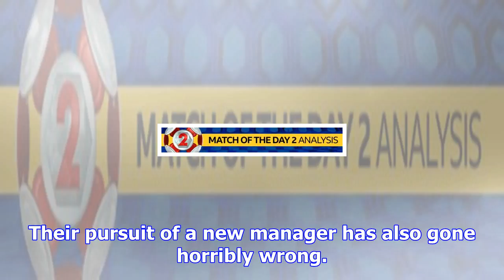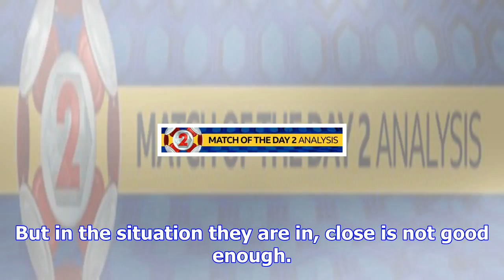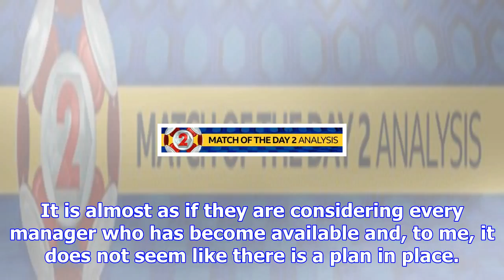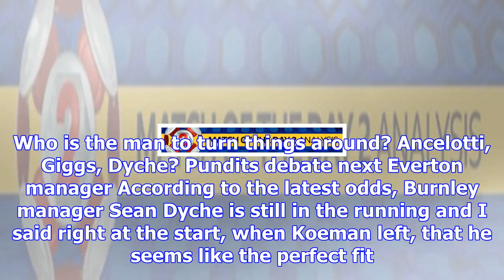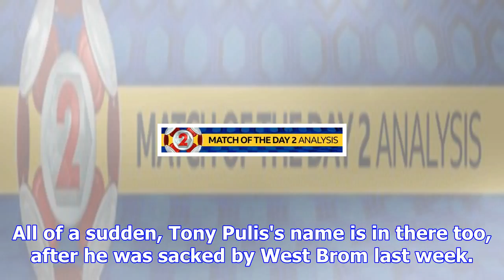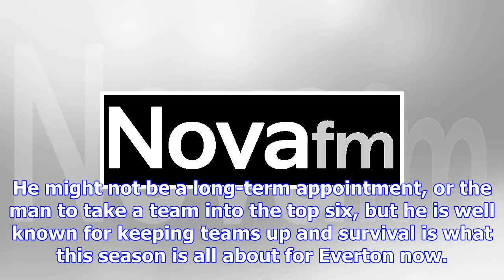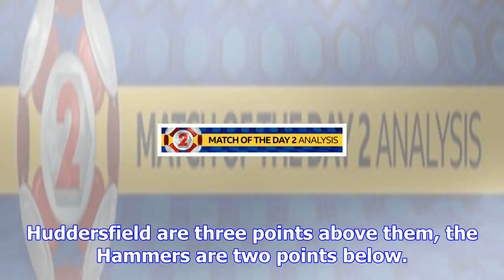How everton's pursuit of a new manager has gone horribly wrong - kevin kilbane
Everton are in a total mess at the moment - on and off the pitch. Their performance in their 4-1 def...